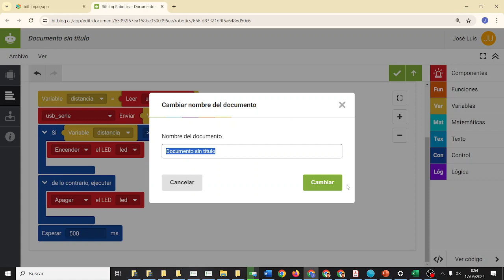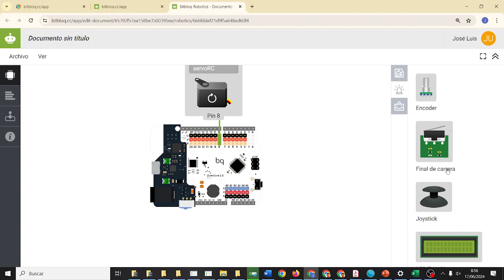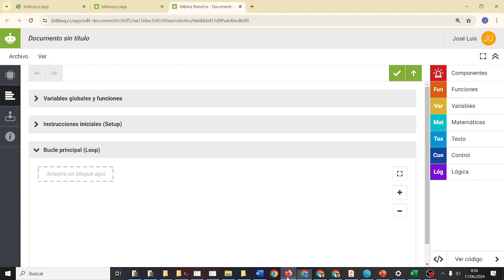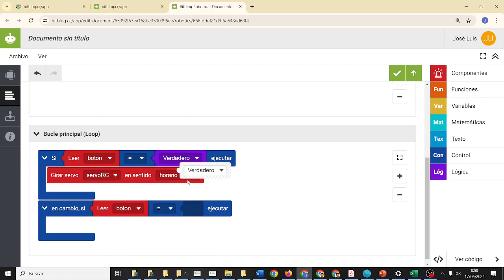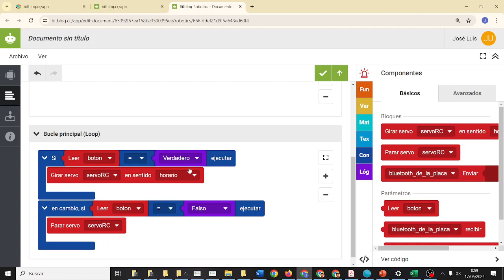PROYECTO 2 Bitbloq Servo activado por botón pulsado V2 Computación y Robótica IES Monterroso